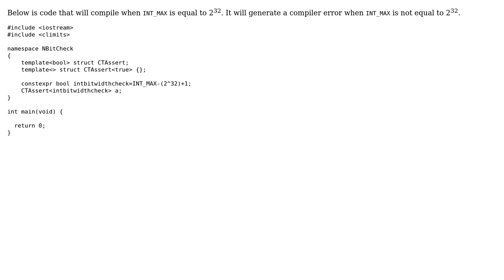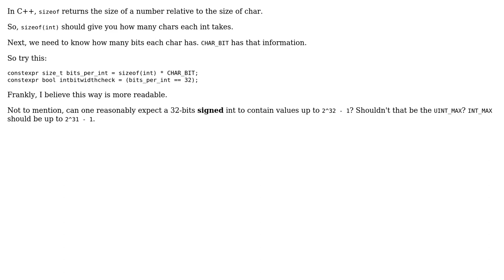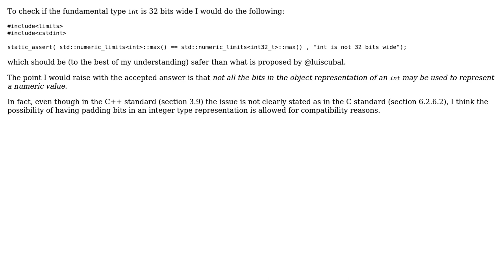What might be another way to test if int is 32 bits wide at compile time? (2 Solutions!!)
What might be another way to test if int is 32 bits wide at compile time?

With thanks & praise to God, and with thanks to the many people who have made this project possible! | Content (except music & images) licensed under CC BY-SA | Music | Images & others | With thanks to user Massimiliano user luiscubal user KeithSmith user 200_success and the Stack Exchange Network Trademarks are property of their respective owners. You are responsible for your own actions.